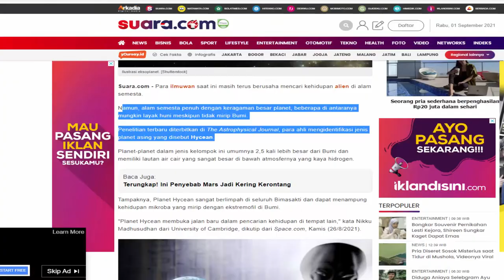PLANET HYCEAN, MENDUKUNG KEHIDUPAN ALIEN ?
Ilmuwan terus mencoba mencari tanda-tanda atau petunjuk kehidupan alien di planet selain Bumi. Terbaru, ditemukan exoplanet, sebutan untuk planet di luar Tata Surya, yang penuh lautan dan diduga bisa saja ada makhluk hidup di dalamnya. Namanya adalah Planet Hycean. Planet ini sesuai namanya diselimut oleh lautan dan kaya akan hidrogen. Temperaturnya pun tinggi dan karakteristiknya sangat berbeda dengan Planet Bumi atau lebih ekstrem.